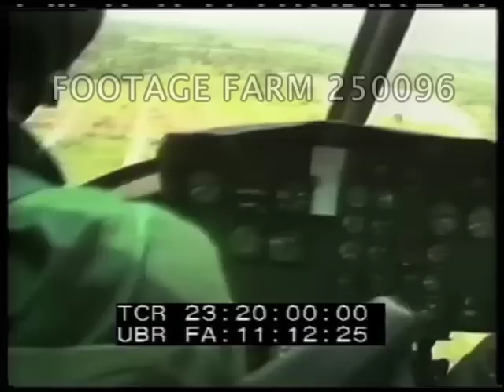US Military in Haiti 250096-08 | Footage Farm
[1994 - Color, USA Military:  Operation Uphold Democracy, 10th Mountain Division, Helicopters (?)]
23:19:36  Aerial of airbase, countryside, coastline from helicopter; alongside Blackhawk helicopter.
23:21:03  Black
23:21:04  MS A-10 Thunderbolt II (?) Warthog diving & rolling.
23;21:08  Aerial AH-1 Cobra (?) helicopter in flight to left over scattered trees & coastline, low over water.  LS & MS similar to 23:19:36.
23:22:43  Black
23:22:45  AH-1 (?) seen thru trees; seven approaching w/ mountains & clouds in background, circling to land; MCU landing, village & school bus in background.  Troops boarding, on board.  CU rotors spinning.
23:24:38  Lifting off from grassy field, away in column.
23:25:17  Soldiers crouching in grass watching helicopters arrive, gather packs & rifles & board.
23:26:09  UH-60 hoisting jeep & trailer from field, followed by another w/ net slung below.  View against sky.  LS leaving.  GOOD.
23:27:04  Flight line w/ fighter jets on tarmac.
NOTE:  Operation Uphold Democracy, 19Sep94-31Mar95, intervention designed to remove military regime installed by 1991 Haitian coup d'etat that overthrew Aristide, authorized by 31Jul94 UN Security Council Resolution 940.